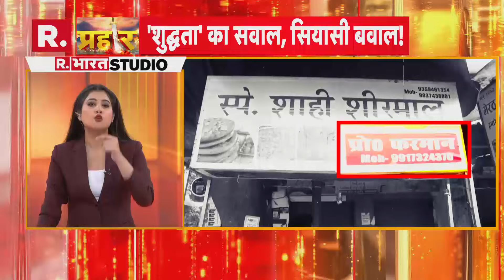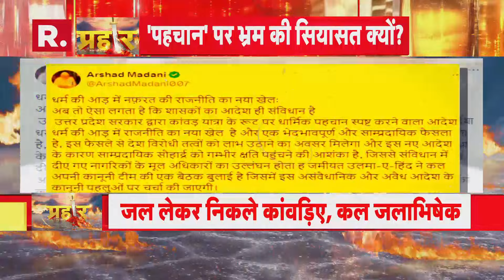Kanwar Yatra 2024 : नाम और पहचान बताने पर क्यों जंग छिड़ी ? देखिए रिपोर्ट | R Bharat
Kanwar Yatra Controversy: कांवड़ यात्रा को लेकर CM Yogi के आदेश पर क्या बोले हिंदू धर्मगुरू? | UP

Kanwar Yatra Controversy: कांवड़ यात्रा को लेकर यूपी सरकार के दुकानों के बाहर नेमप्लेट लिखने के आदेश पर घमासान मचा हुआ है. सीएम योगी के इस आदेश की कोई प्रशंसा कर रहा है तो कोई इसकी आलोचना कर रहा है. इस फैसले पर तमाम तरह की प्रतिक्रिया आ रही है, देखें वीडियो.